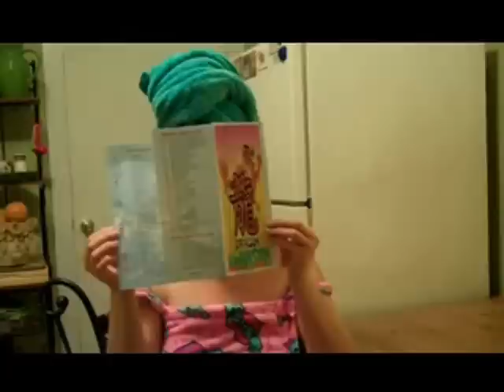Parody of Dior's Secret Garden Video Starring Nadia Leudtke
Spoof of the extra fabulous Dior Secret Garden Video
Sketch Comedy - Original Character Nadia Luedtke created by Brooke Hoover
Stock Music : Chemistry 30